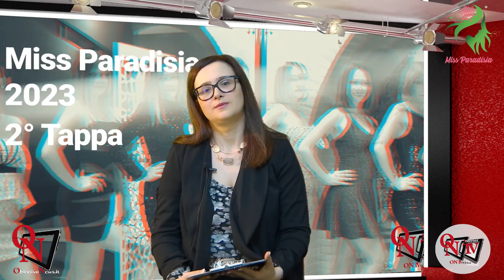Miss Paradisia 2023 - Intervista a Giorgia Dentello & nonna Marilena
Si chiama Giorgia Dentello ha 18 anni e frequenta l’ultimo anno del Liceo Scientifico Martinetti di Caluso. E’ lei la seconda vincitrice della fascia di “Miss ObiettovoNews”, conquistata nella seconda tappa (che si è tenuta sabato 18 marzo ad Aosta) del concorso di “Miss Paradisia 2023” organizzato dal Patron Beppe Berlier.